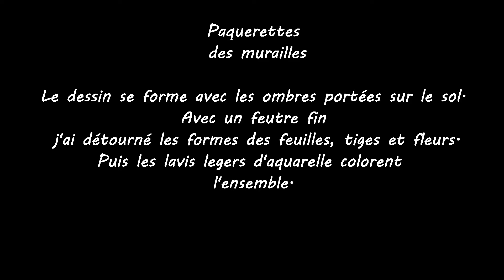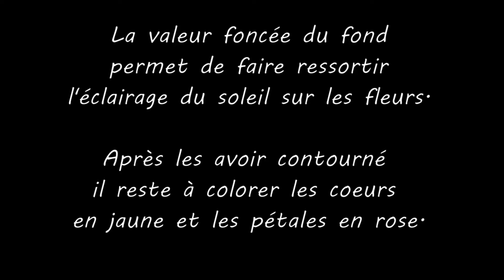Jeu d'ombres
S'amuser avec les ombres des fleurs sur le sol .
Après avoir faire le contour des ombres j'ai posé des lavis d'aquarelle.

A vos pinceaux !
Sophie Parage